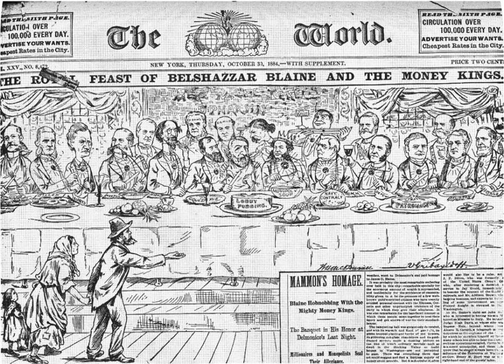Global elite | Wikipedia audio article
00:00:31 1 Identity and social structure
00:02:14 2 Elitist privilege
00:05:25 3 Power elite
00:08:59 4 Impacts on economy
00:10:16 5 Global politics and hegemony

- Socrates

SUMMARY
In political and sociological theory, the elite (French élite, from Latin eligere) are a small group of powerful people who hold a disproportionate amount of wealth, privilege, political power, or skill in a society. Defined by the Cambridge Dictionary, the "elite" are "those people or organizations that are considered the best or most powerful compared to others of a similar type."